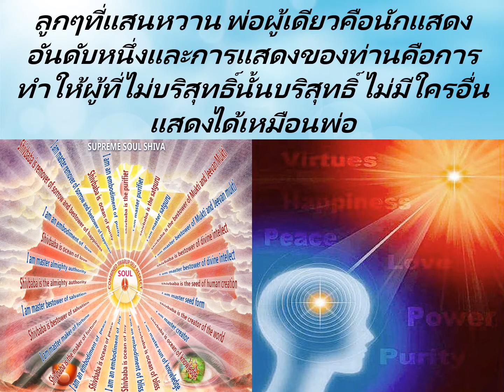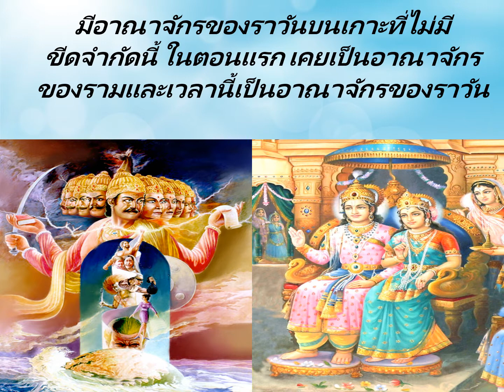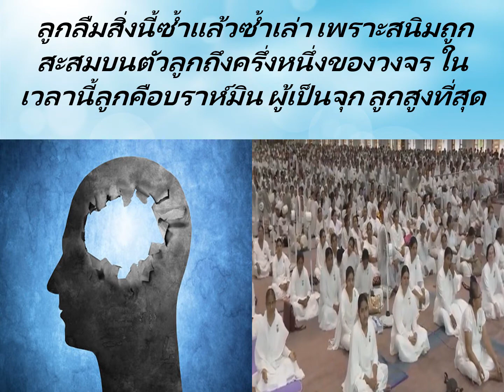Jewels Of Murli THAI 31-03-2021